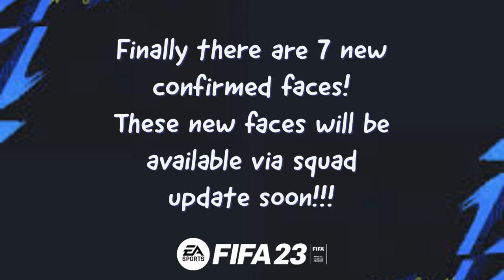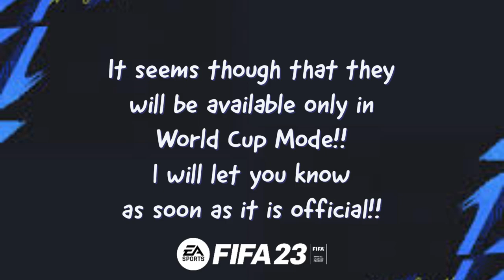FIFA 23 NEWS | Title Update #3, World Cup Mode and new confirmed faces!!!!